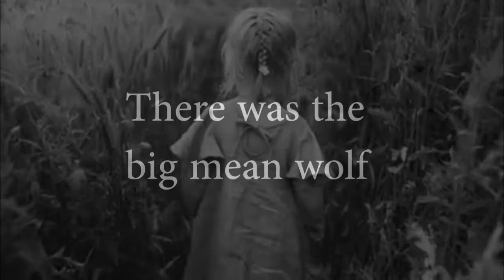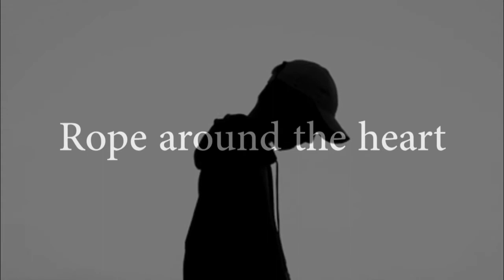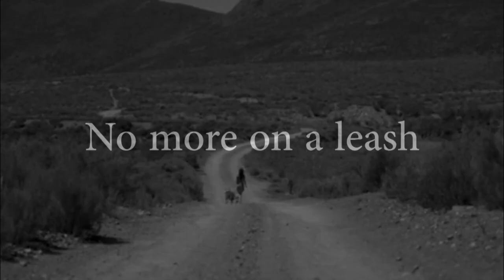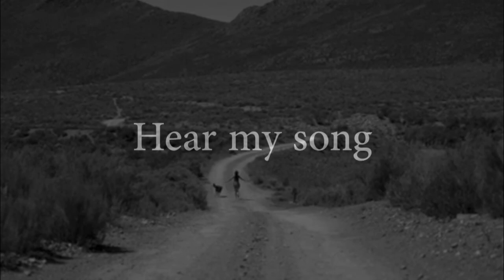Rope Around The Neck (official video clip)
New track from the album "Line of Sight", like a warning shout in an absurb world.